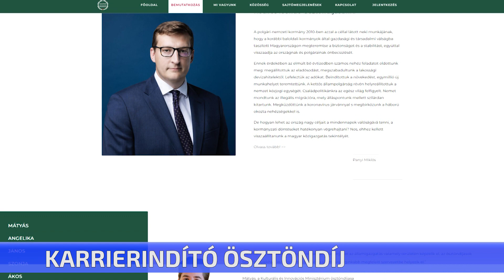Karrierindító ösztöndíj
Már csak néhány napig lehet jelentkezni a közigazgatási ösztöndíjprogramra. A 30 év alatti, diplomás fiatalok október 15-ig jelezhetik részvételi szándékukat. A jelentkezők közül összesen 60 pályázót választanak ki, akik komoly esélyt kapnak hazai és külföldi karrierjük elindításához.